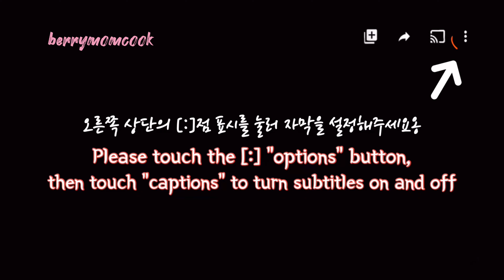아무도 모르는 새로운 초간단 한그릇 요리 | abalone rice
안녕하세요 베리맘이에요
제가 초반 영상에 올린 적있는데
전복밥을 가장 맛있게 만드는 법이에요
밥하기 귀찮을 때 해먹기 젤좋은 보양식
전복과 콩나물만 있으면 돼요

[전복밥 ; Abalone Rice]

전복 8-9개 Abalone
쌀 종이컵 2cups Rice
콩나물 300g bean sprouts
들기름 Perilla oil or 참기름 Sesame oil

진간장 6스푼 Soy sauce
다진마늘 1 Minced garlic
올리고당 1 Oligosaccharide
고춧가루 1 Red pepper powder
다진파 2 Green onion
통깨 1 Sesame seeds
참기름 2 Sesame oil